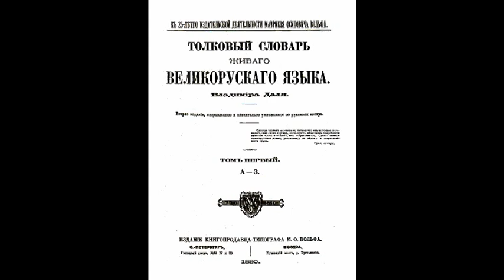Мазиловский пруд. История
Мазиловский пруд. Метро Пионерская. Москва.
История Мазиловского пруда. Рассказывает художник Степан Каширин. Для видео были взяты материалы из Википедии, с Портала Кунцево Онлайн